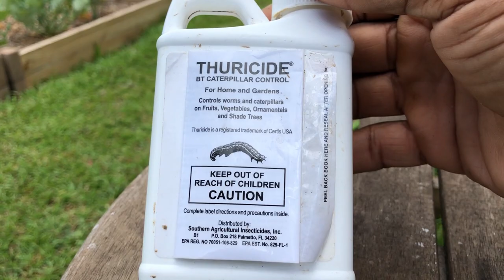How to get rid of caterpillars in my raised garden bed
Get rid of worms and caterpillars in your garden! This stuff really works! Cleared up my worm infestation in 4 days! Bacillus Thuringiensis (BT spray) as it's become known is an all organic insect spray that targets mainly worms and caterpillars in your garden.
BT is not harmful to humans, animals or beneficial insects.

Southern Ag 13022 Thuricide BT, 16oz Caterpillar Control